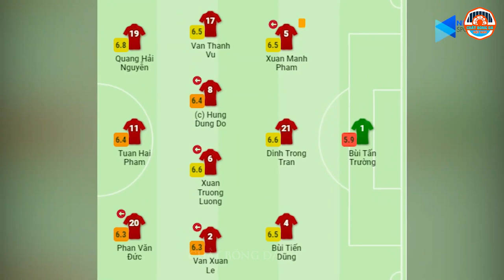Ngã Rẽ Sự Nghiệp Của Đình Trọng | Cuộc Đời Nở Hoa Hay Sẽ Bế Tắc